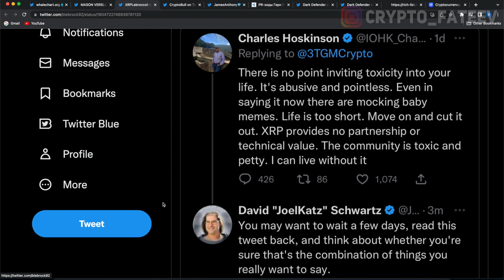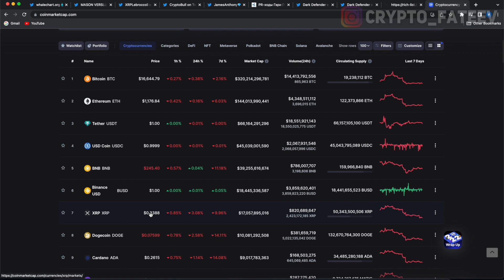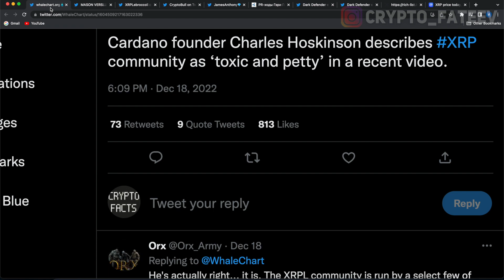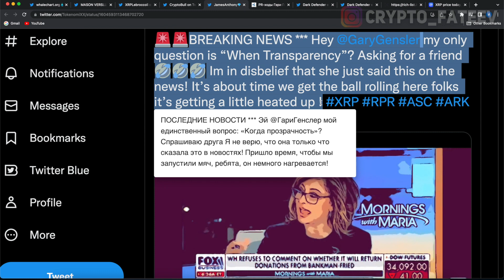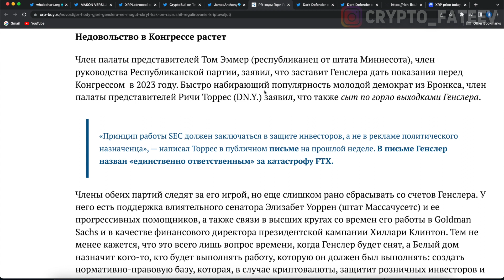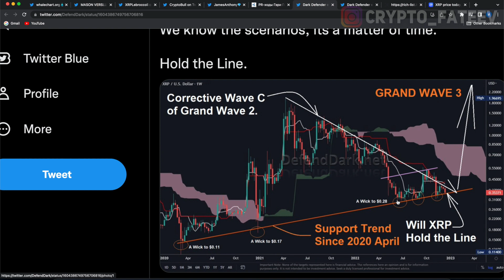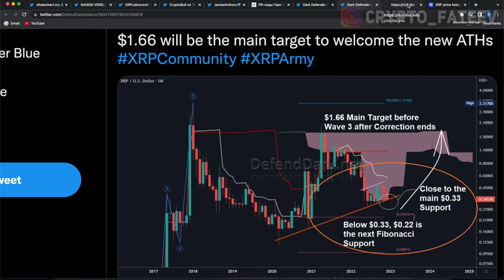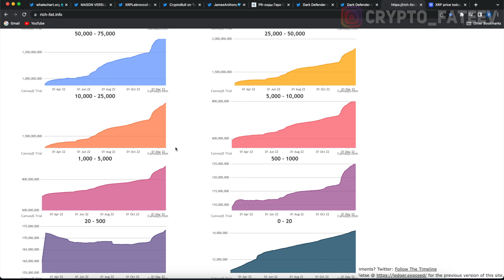CTO RIPPLE НАМЕКНУЛ НА БУДУЩЕЕ XRP! ВСЕ РЕШИТСЯ В ТЕЧЕНИЕ НЕСКОЛЬКИХ ДНЕЙ! ЭКСТРЕННЫЙ ПРОГНОЗ РИПЛ!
➤ ВСЕ РЕШИТСЯ В ТЕЧЕНИЕ НЕСКОЛЬКИХ ДНЕЙ! ЭКСТРЕННЫЙ ПРОГНОЗ РИПЛ!